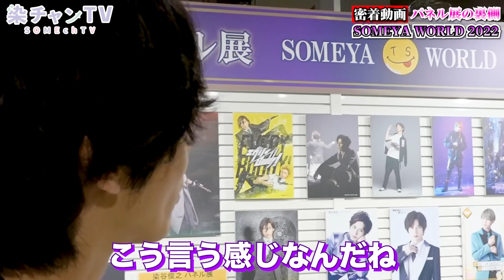【密着】『染谷俊之パネル展SOMEYA WORLD 2022』のイベントに1日密着!!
『染谷俊之　パネル展　SOMEYA WORLD 2022』 開催記念イベント!!

染谷俊之 公式YouTubeチャンネル【染チャンTV】

舞台、映画、TVなど俳優として活動、声優としてもアニメ、外画、ゲームなどもやっております！！

舞台
舞台「刀剣乱舞」鶴丸国永役
ミュージカル「テニスの王子様」平古場凛役
舞台「弱虫ペダル　インターハイ編　The　second　order」石垣光太郎役
MANKAI STAGE『A3!』ACT2!〜SPRING  卯木千景 役

声優
外画「スタート・レック：ピカード」エルノア役
アニメ「HUGっと！プリキュア」若宮アンリ役
アニメ「BAKUMATSUクライシス」土方歳三役

ドラマ
「御茶ノ水ロック」
「REAL⇔FAKE」
「御曹司ボーイズ」